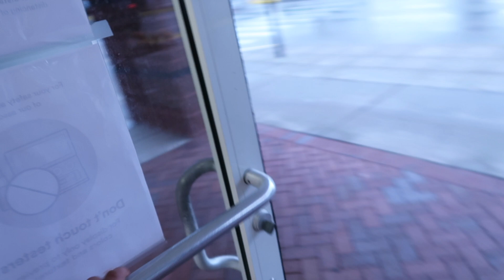Trying 'THE CHARLI' Dunkin Donuts Drink | Charli D'amelio *TikTok*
Thank you for watchiing the video of us Trying 'THE CHARLI'!!!
'The Charli' is made at Dunkin Donuts. It's named after the famous TikToker Chali D'amelio! 'The Charli' is made with cold brew coffee, whole milk and three pumps of delicious caramel swirl! We made a TikTok trying 'The Charli' click the link below to check it out!🤟🏽❤️🤟🏻

Ways you can help make change with the Black Lives Matter Movement:
Comment some more below so we can share!

That Feeling feat. Anthony Ortiz
Shorne 2SC Callahan